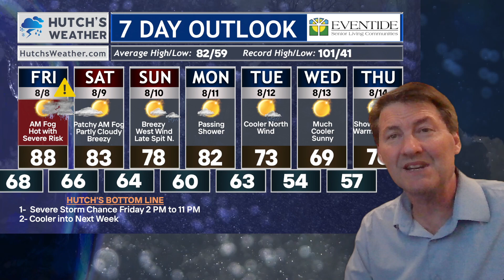FRIDAY AFTERNOON STORM THREAT UPDATE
0:00 - Introduction
0:19 - Forecast Facts